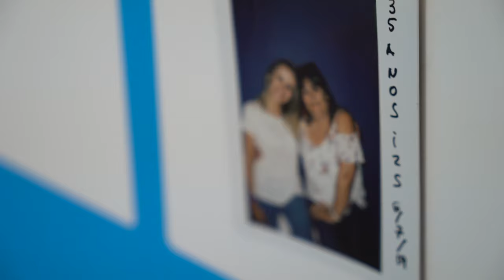Free Stock Footage